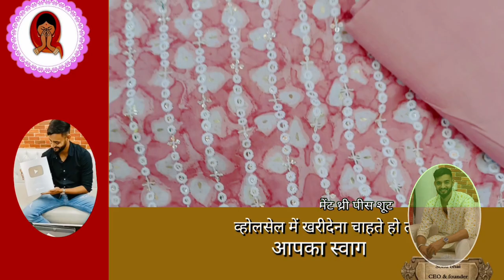सूट ख़रीदने सूरत आ रहे हो तो ये डिजाइंस देख ही लो | आप के साथ आपका ग्राहक भी खुश हो जायेगा | sumit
MB creation
Address- shop no - 1025, new sardar textile market, near sardar fruit market, Surat , Gujarat (395010)

इस वीडियो में  आपको pure फैब्रिक अनस्टिच सूट जो हर बड़े व्यापारी को अपनी दुकान में रखना बहुत जरूरी होता है ताकि पूरी वैरायटी के साथ साथ पूरी रेंज भी मेंटेन हो सके, इसमें पार्टी वियर सूट दिखाए गए जो हर शोरूम में  ग्राहक की मांग रहती हैं

“MB creation -“